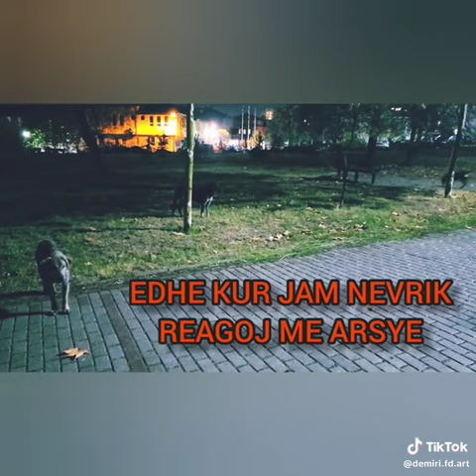Teksti - Fejzë Demiri